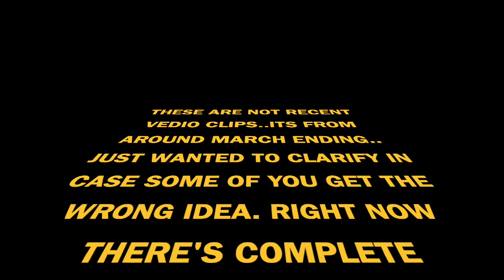[VLOG] a VERY windy day|| carbonara, mimi-singju, Padman , thoughts on pads?!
hello there!!
Finally after a lot of procrastinating I'm done with this video!! I hope you guys enjoy watching it.. once again reminding you all that these clips are from around march..don't be confused..
continue to pray for everything to go back to normal..